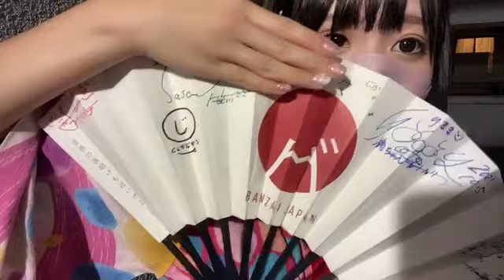banzai japan 2021年10月15日17時59分24秒